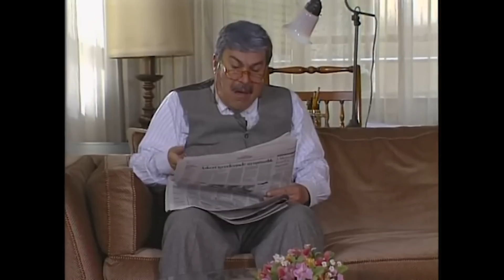Cenap Bey'in Misafirleri Bitmiyor | Bizimkiler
Cenap Bey'in gelen gideni bitmiyor. "BİR RAHAT VERMEDİLER!"

Yönetmen: Yalçın Yelence (453 bölüm), Erkavim Yıldırım (5 bölüm)
Tür: Aile dizisi
Yapımcı: Bugay Yapım